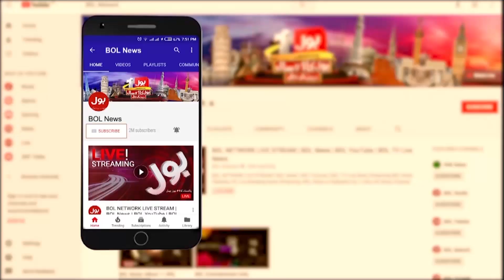Caretaker Defense Minister's visit to Azad Kashmir | Exclusive Update | Breaking News